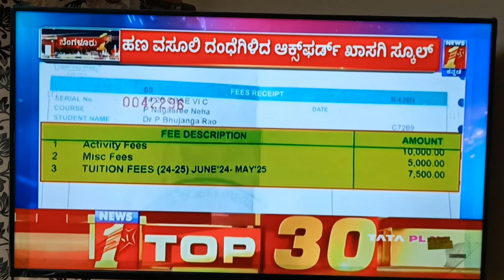Bengaluru School News' The Oxford Senior Secondary School'